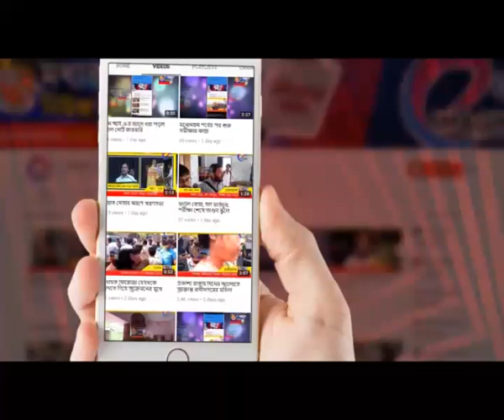পুলিশ কর্মীদের ফিট রাখতে জিমের উদ্বোধন সুতি থানায়